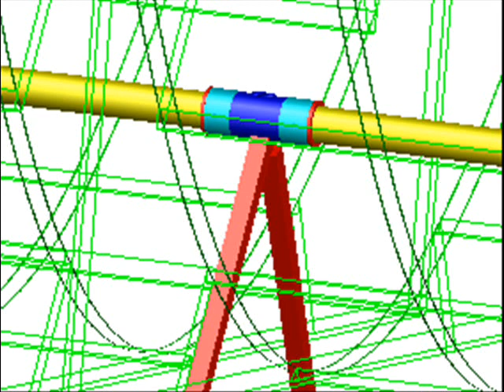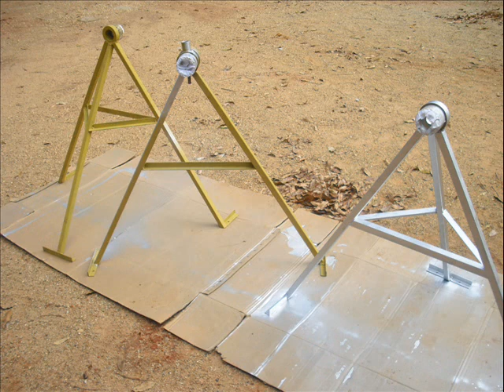Saracon Solar Cooker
This is a short presentation of the recently build Solar Steam Cooker running at Saracon kitchen in Auroville, India.

The Video contains two interview, with Chandresh, the fund raiser of this project, and Jo, the cook in charge at Saracon.
You will first see a collection of pictures we made during the building process: planning and drawing, building, testing and fine tuning.
Then you´ll see a video to get an impression how it looks and how it works.

We thank everybody who supported us and we hope you enjoy the view on the building process and it´s (nearly) final look.

Regards,
The SSC-Team